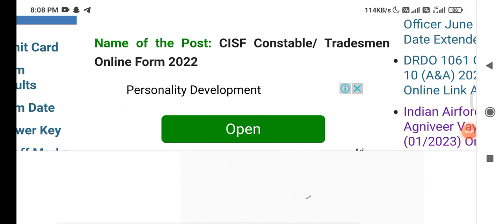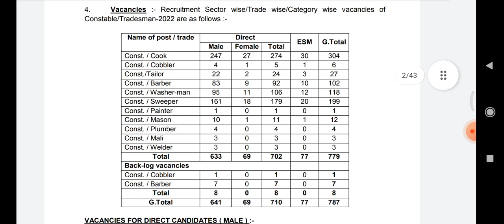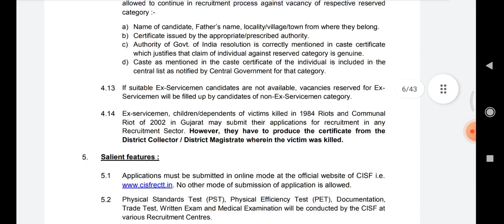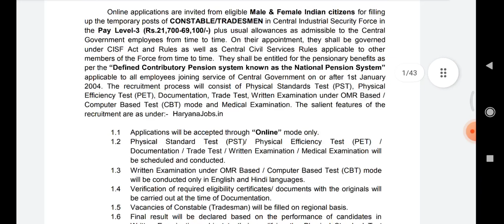CISF CONSTABLE/TRADESMEN ONLINE FORM | CISF CONSTABLE/TRADESMEN RECRUITMENT 2022